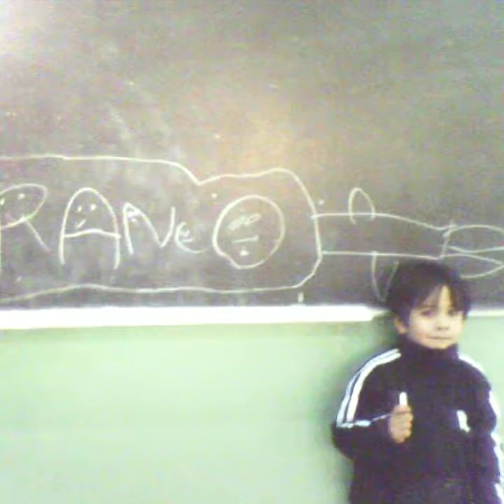Feliz cumpleaños hijo!!